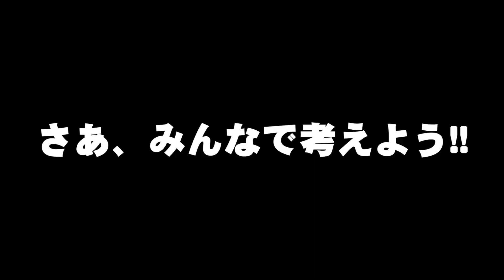『練習台は叩くんじゃない!!鳴らすんだ!!』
▼レッスン動画再生リスト